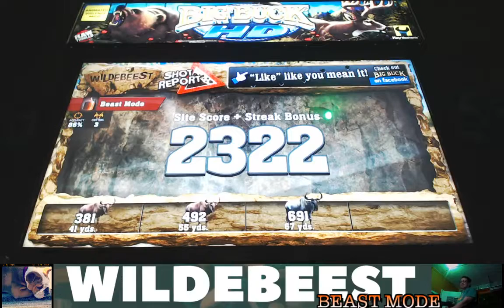Wildebeest 3trek action final score 53,xxx EP.4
In episode 4 I take a solid score into trek 3 on wildebeest only to miss the trophy (Sans Trophy) in trek 3 yet still manage to put up a 53,255 score. Also included in this cliffhanger is a surprise cameo appearance by Snoop who offers her insight/suggestions on how I can get to a 54,000 someday. "Taking some notes in trek 3 seems like a good idea on the trophies and the boards they can be found with brief descriptions of the routes they take." -per Snoop. Chicharrones are a delicious tasty treats! Shoutouts to New York and St Louis Buck hunters. This was a "Sans Trophy" production enjoy.